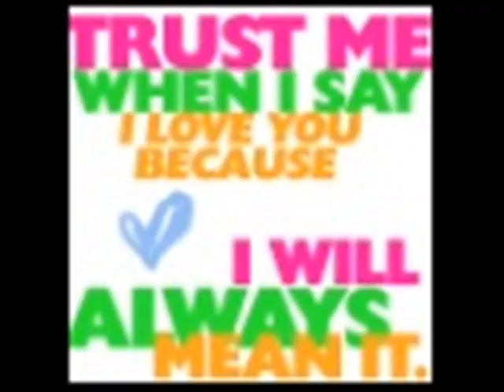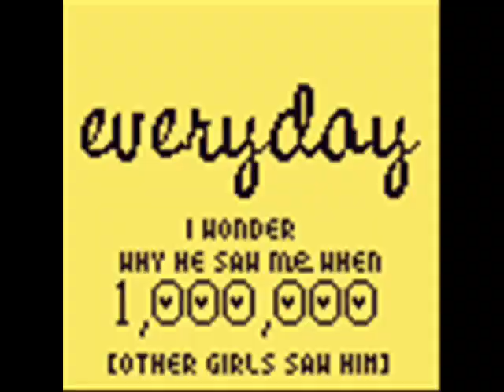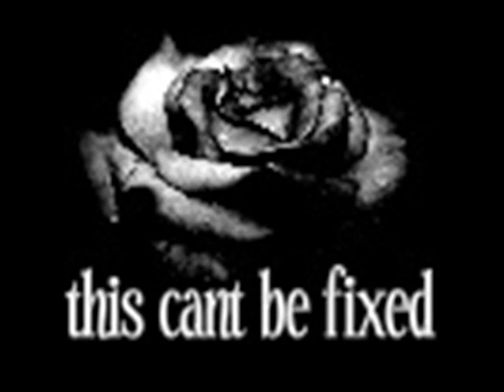Julian Pedersen - The Relationship Game, and Why.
Two of Julian Pedersens' singles, along with a cool slideshow with: Avatars, Quotes, and Pictures Of Julian Pedersen.